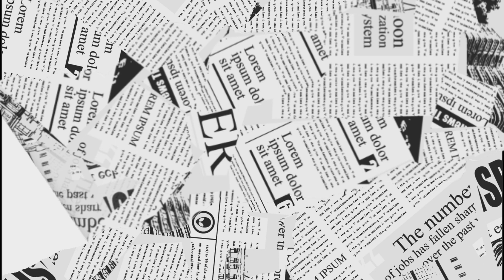বাড়ীতে জন্মাষ্টমীর পুজো করলাম। শুভ জন্মাষ্টমী। @Peulifestyle.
বন্ধুরা আমি আজ বাড়িতে জন্মাষ্টমী উপলক্ষে গোপাল পুজো করলাম আর সেই ভিডিও আমি তোমাদের সাথে শেয়ার করলাম আশা করি বন্ধুরা আমার ভিডিওটা আমাদের ভালো লাগে আমার ভিডিও যদি তোমাদের ভালো লাগে প্লিজ লাইক কমেন্ট শেয়ার করে আমার পাশে থাকার অনুরোধ রইলো আমার প্রত্যেক বন্ধুদের।

viral video
viral vlog
Bengali video
Bengali YouTube video
Bengali vlogger
Bengali vlog
Bengali training video
Peu Lifestyle
prodip lifestyle
Indian vlog
Indian blogger
gopal
happy birthday
gopal pujo
janmoastomi
জন্মাষ্টমী
গোপাল
রাধা কৃষ্ণ
radha krishna